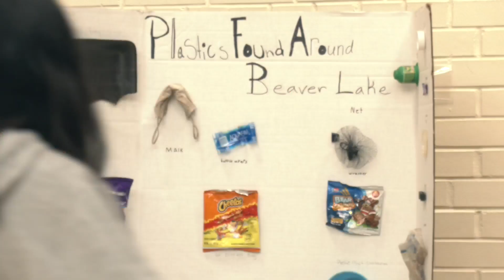St. Paul science club discovers micro plastics in nearby lake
A middle school science club tested a water sample near their school and were shocked by what they found.